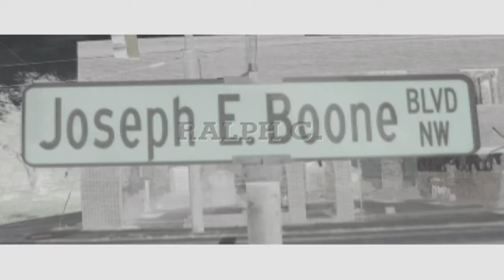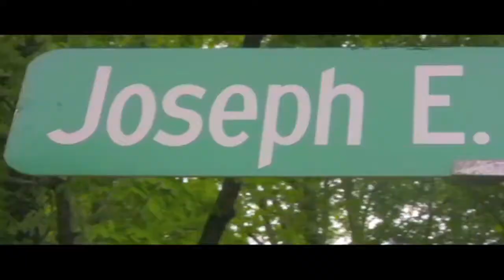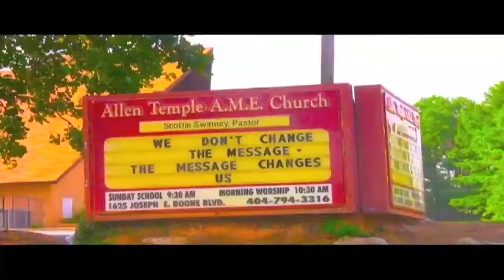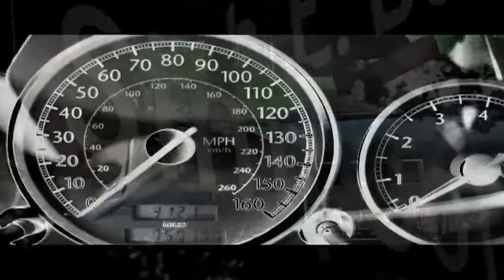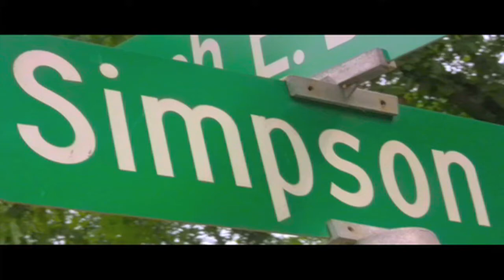Joseph Boone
Introducing Cool Money.  The Undiscovered Truth from the West side, Representing Simpset.